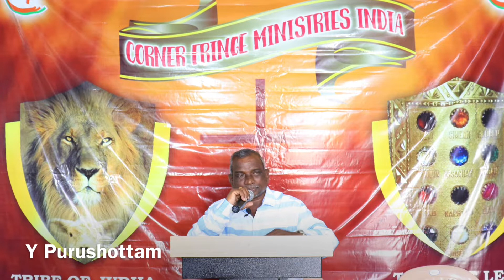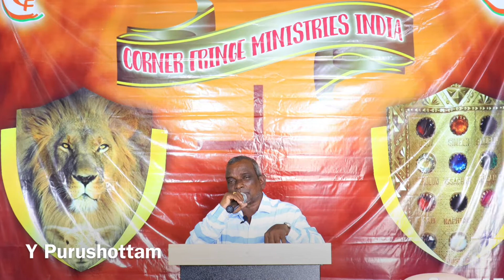26/2/22 Sabbath Service Sermon By Ptr Y Purushottam